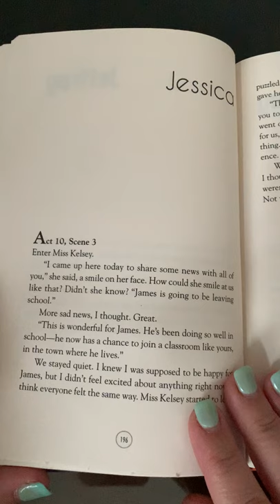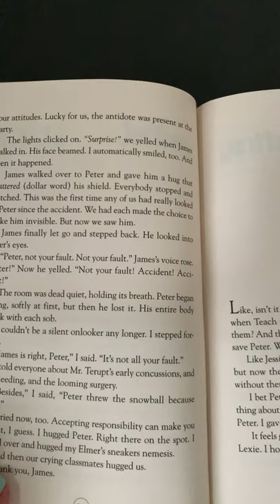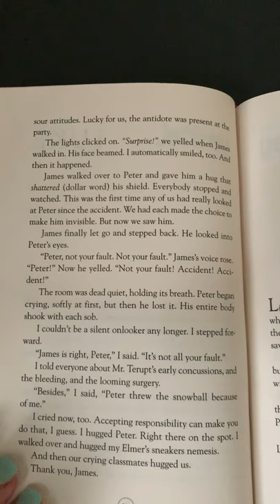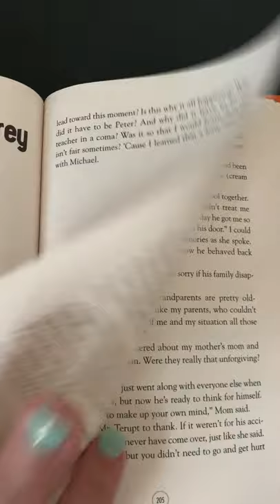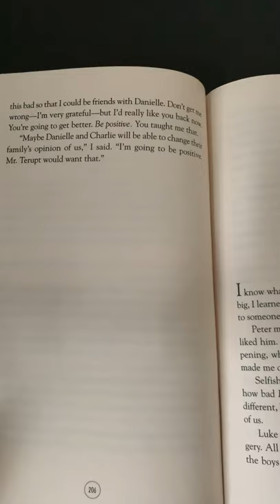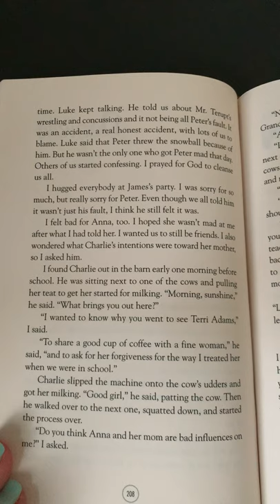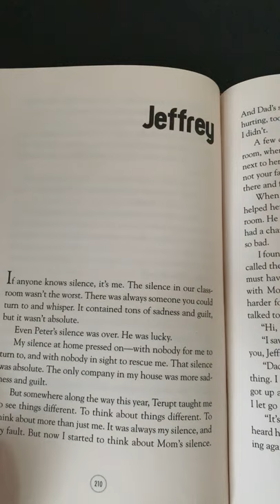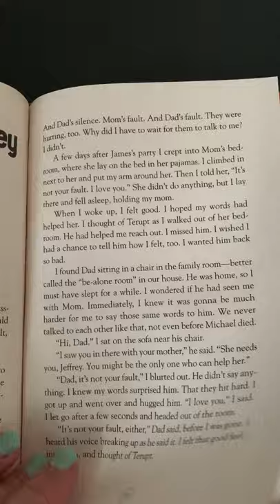April-Because of Mr. Terupt by Rob Buyea Part 2